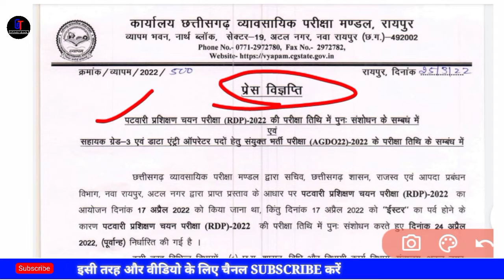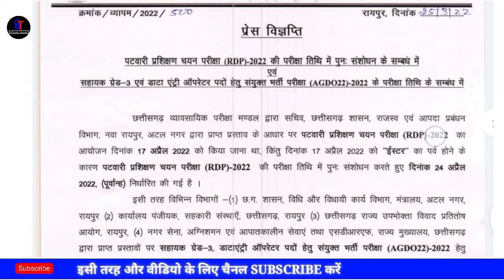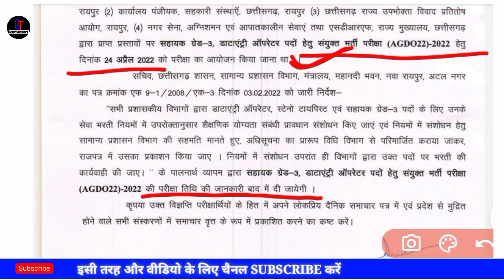छ.ग. पटवारी परीक्षा 2022 परीक्षा तिथि में एक बड़ा बदलाव || परीक्षा तिथि हुआ change || By Shiv Sir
Hi

इस वीडियो में cg vyapam पटवारी भर्ती परीक्षा 2022 के लिए परीक्षा तिथि में हुआ बदलाव के बारे में बताया गया है current notification दिया गया है ।

* इस चैनल में New job vacancies के बारे में बताया और अपडेट दिया जाता है । पल - पल से अवगत कराया जाता है ।

* इस चैनल में 11 वी, 12 वीं की chemistry तथा basic chemistry के बारे में बताया / सिखाया जाता है ।

GroundTeach